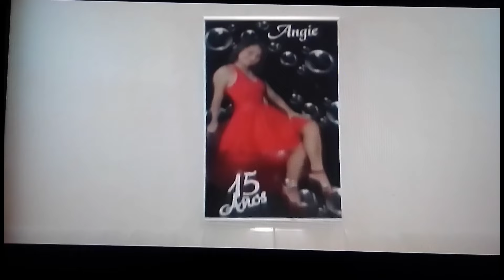Mis Quince años Nostalgia